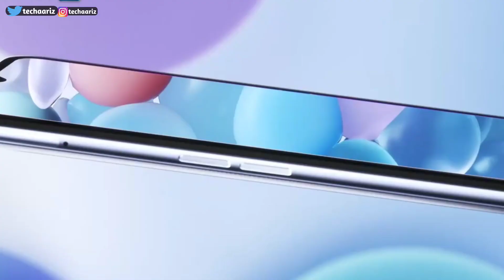Realme C33 5G Launched India 2022?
Hello Dosto Aaj Ki Is video Me Aapko Btaya Hu Realme C33 5g Ke Baare Me Jo Jald Hi Launch Hone Wala Hai, Aur Ummed Karta Hu Ki VideoAapko Pasand Aayi Hai.

My favorite Gadgets:
1. Digital SLR Camera
2. DIGITEK Tripod
3. BOYA by-MM1 Microphone Mini